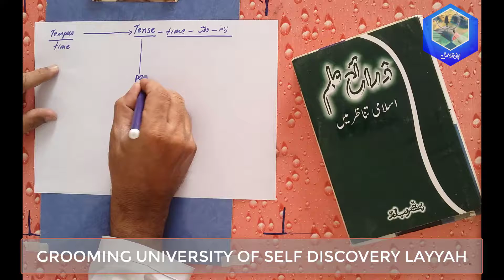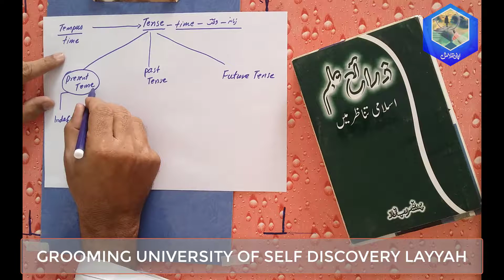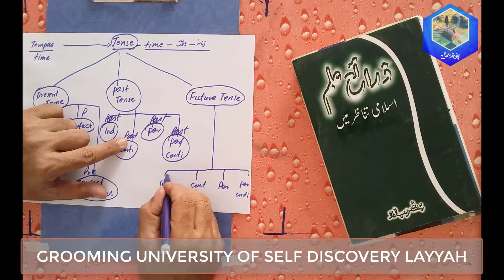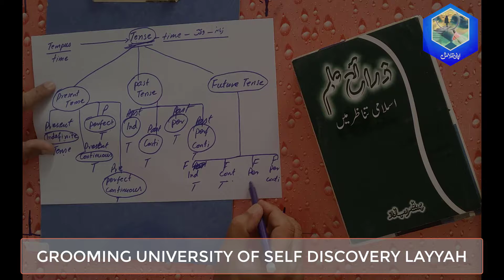انگلش زبان کو بچوں کا دوست بنائیں